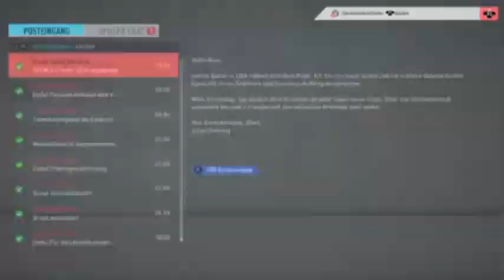lets play Fifa 20 #32 Hannover 96 vs KSC Karlsruhe Karrieremodus